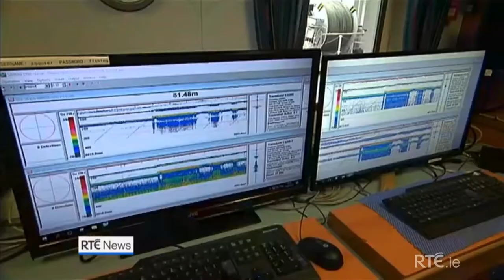RTE Six ONE News 19/02/2018 on Microplastics in Deep Sea Fish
RTE Six ONE News 19/02/2018 on NUI Galway study finding 73% of deep sea fish in the Northwest Atlantic Ocean had ingested microplastics. Study by NUI Galway's Ryan Institute marine scientists Alina Wieczorek, Liam Morrison, Peter Croot, Louise Allcock, Eoin MacLoughlin, Hannah Brownlow and Tom Doyle.